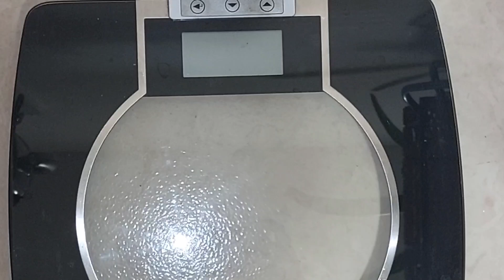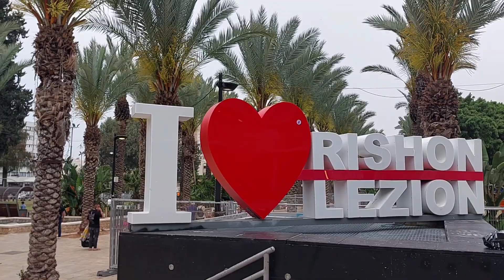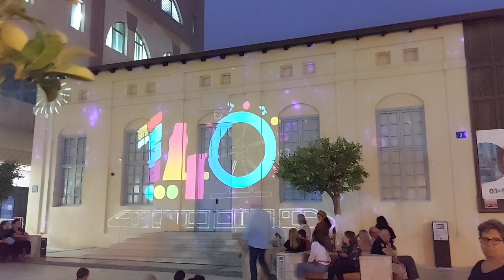Первый рабочий день после больничного📃Планы меняются на ходу